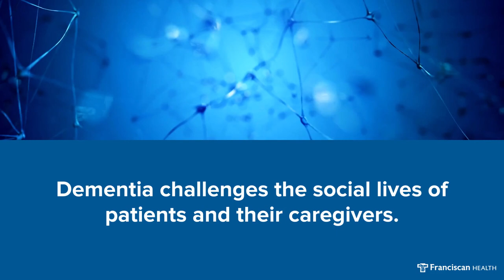Social Activity: Key For Dementia Care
Isolation can hurt the mental health of both dementia patients and their caregivers.